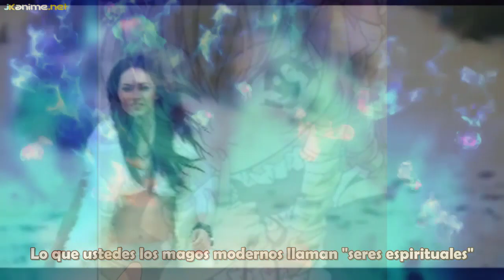resumen novela 19 parte 2 - el peor pecado de touya isekai wa smartphone tu tomoni, sabio unicornio